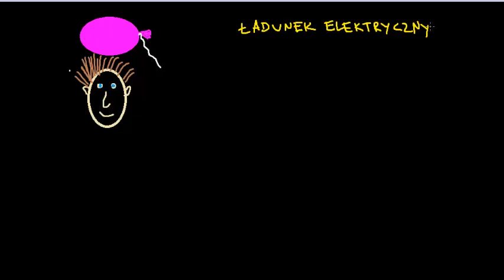Ładunek elektryczny i elektryzowanie przez potarcie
Opowiada Katarzyna Kowalczyk z Centrum Fizyki Teoretycznej PAN
CC: NC-BY-SA